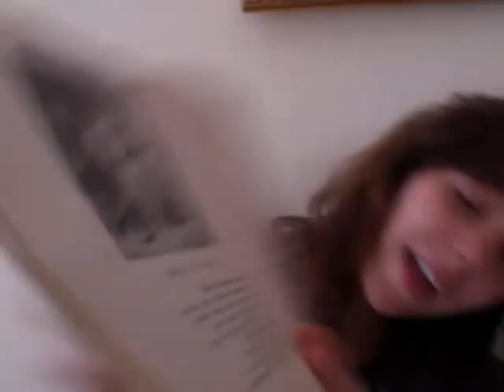kelpo vaimo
kuinka olla hyvä vaimo